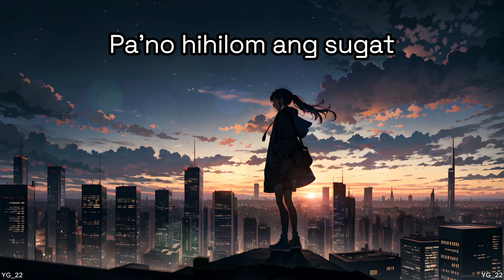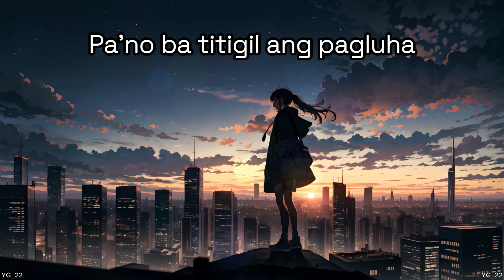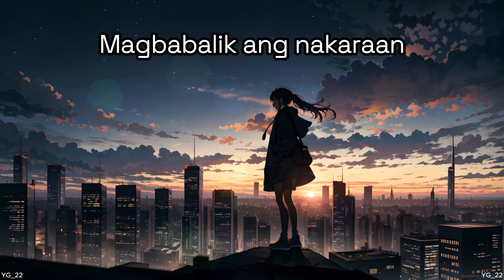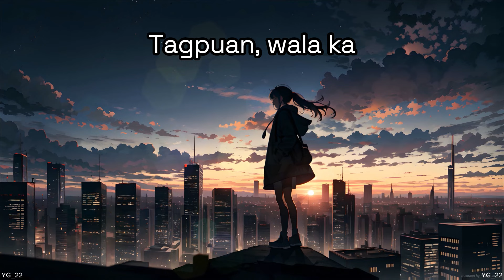Umaasa (Lyrics) - Calein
Song :   Calein - Umaasa

Lyrics
Pa'no hihilom ang sugat
Na gawa sa pagmamahalan?
Pagmamahalan
Pa'no ba titigil ang pagluha
Pagmamahalan
Umaasa
Umaasa
Umaasa
Umaasa
Hinanap ko ang dating
Kasiyahan, kalungkutan
Aking iaalay ang himig
Pagmamahalan
Umaasa
Umaasa
Umaasa
Umaasa
Umaasa
Umaasa
Umaasa
Umaasa
Umaasa
Umaasa
(Umaasa)
(Umaasa)
Umaasa